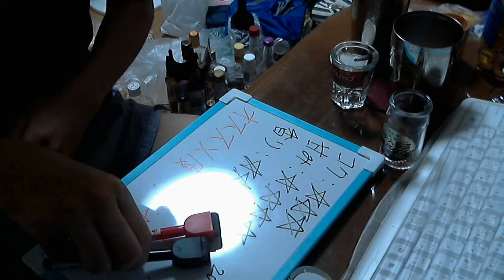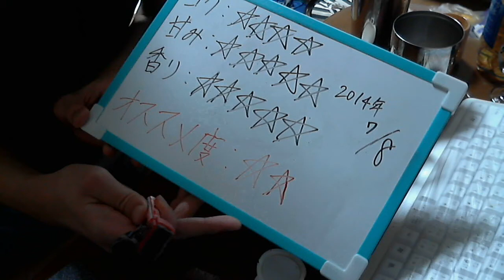酒好きな俺の飲酒動画 part608 蝶矢人参酒 【薬用酒】